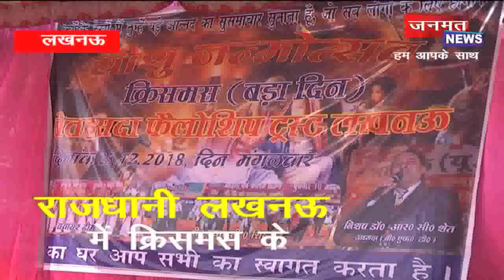आधी रात को “ईश्वर के पुत्र” ने लिया जन्म….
राजधानी लखनऊ में क्रिसमस के

अवसर पर कार्यक्रम हुआ आयोजित

हजारो यीशु भक्तो ने लिया भाग

प्रभु यीशु के जन्म का नाट्य मंचन किया गया

विश्व शान्ति के लिए प्राथर्ना की गयी

अपर्णा यादव ने कार्यक्रम में लिया भाग

बाईबल द्वारा शान्ति का सन्देश दिया गया